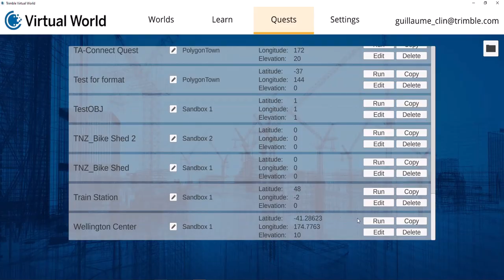Trimble Virtual World - Wellington Digital Twin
Time for you to train on real data!

Welcome to the beautiful city of Wellington. Using their open source and the Linz data service, we can now provide a safe environment for New Zealand surveyors to train.